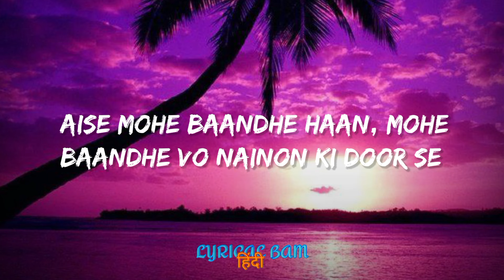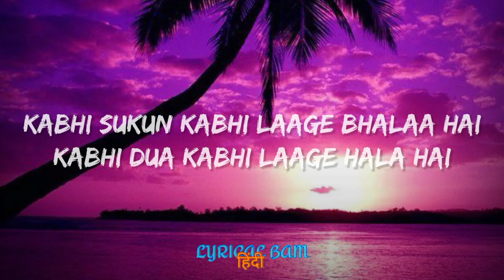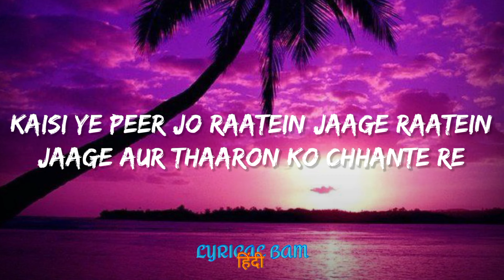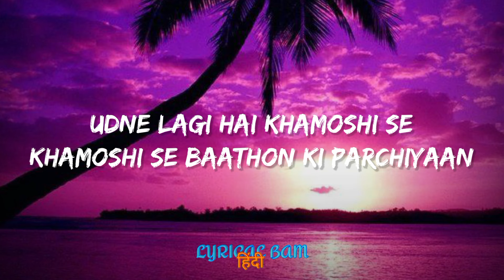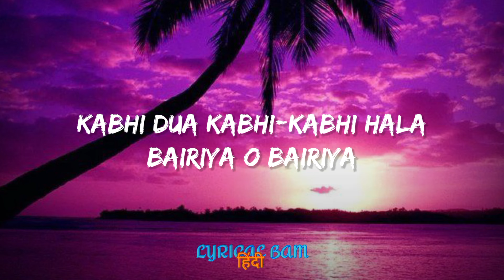Bairiyaa - Atif Aslam & Shreya Ghoshal (Lyrics) | Lyrical Bam Hindi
Singers: Atif Aslam & Shreya Ghoshal
Music Director: Sachin - Jigar
Lyricist: Priya Panchal
Edit & Gfx : Nadeem Akhtar (Paperboyz Studioz)